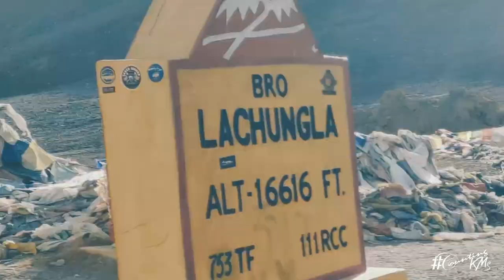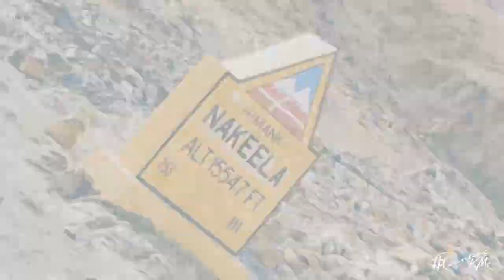Top speed test at Moore Plains! Mumbai to Ladakh Road Trip Ep:13 p01 - Karzok to Sarchu